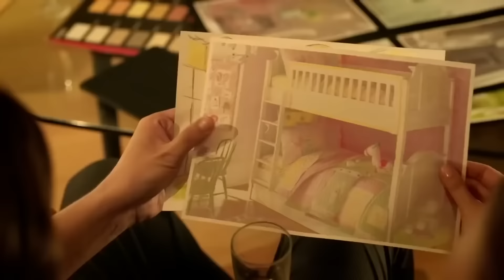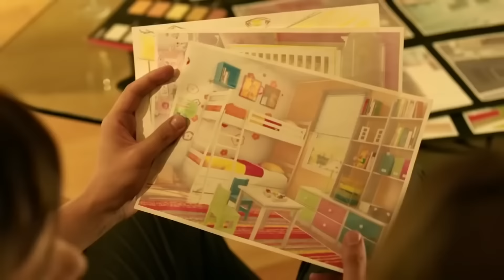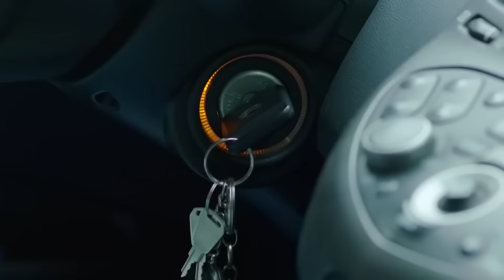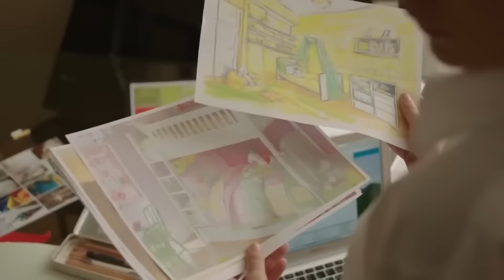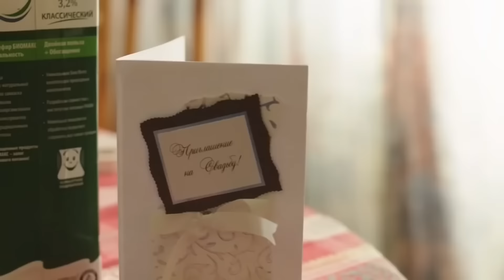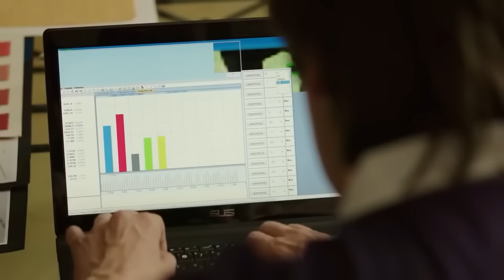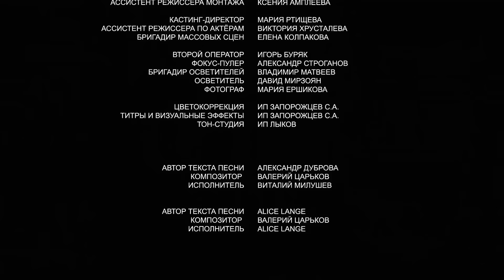ОТЛИЧНЫЙ ФИЛЬМ, ВЕСЬ ФИЛЬМ ПОСМОТРИТЕ С УЛЫБКОЙ, ОТДОХНЕТЕ ОТ ДУШИ! МАЙСКИЙ ДОЖДЬ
В жизни Ольги происходит то самое событие, которого все девушки ждут годами: Марк делает ей предложение! Все происходит, как положено: розы, шампанское, назначение точной даты свадьбы, планы о путешествии, будущих детях... Но вдруг романтику момента нарушают удары в стену: недавно переехавший сосед устроил очередную вечеринку. «Сколько это может продолжаться?» - сетуют друг другу Ольга и Марк. Ольге приходит идея.

К соседу Денису приходит Марк с деловым предложением: продать им с Ольгой квартиру, а они ему подыщут новую – никаких хлопот и даже финансовая выгода. Но Денис не намерен соглашаться… Пара даже после отказа не хочет отступать: Ольга уже нафантазировала прекрасную большую квартиру и милых детишек! Удастся ли Ольге воплотить свою мечту в реальность или ей с Марком так и придется страдать из-за столь проблемного соседа?..